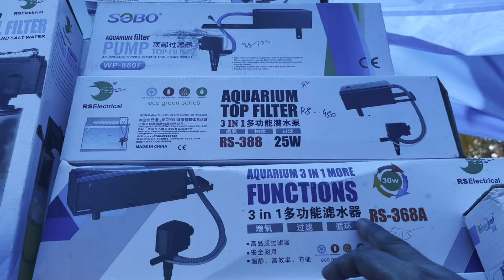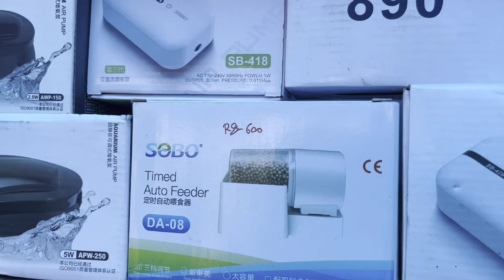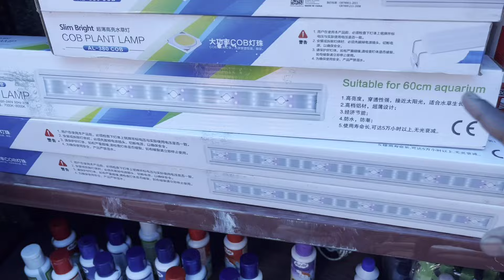Aquarium & Accessories Is Update Serampore Marke | Serampore Pet Market Fish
Your Queries -
Aquarium market
Aquarium fish
Aquarium price
Dog market in kolkata
Galib street pet market
Kolkata galiff street pet market
Akuriam price 2023
Arowana fish price
Bird market
Galiff street
Kolkata aquarium fish market
Kolkata galiff street fish market
Pet market in kolkata
Red cap fish
Serampore
Widow fish
Widow fish aquarium
Galiff street plant market
Aquarium fish market in kolkata
Aquarium price in kolkata
Kolkata fish market aquarium
Arowana fish price
Baby arowana fish
Cichlid tank setup
Discus fish
Fish wholesale
Galiff street bird market
Galiff street dog market price
Galiff street fish market today
Gallif market in kolkata
Plant market in kolkata
Aquarium
Aquarium shop in kolkata